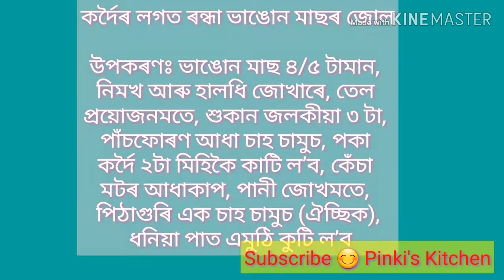কৰ্দৈৰ লগত ৰন্ধা ভাঙোন মাছৰ জোল/KORDOI ARU BHANGUN MACHOR ANJA/ Star Fruits With Bata Fish Curry.